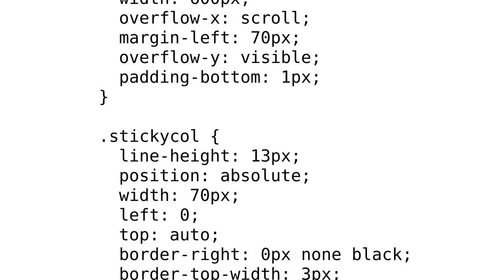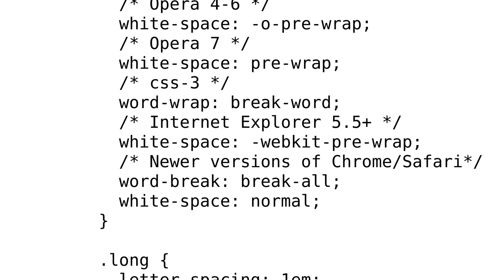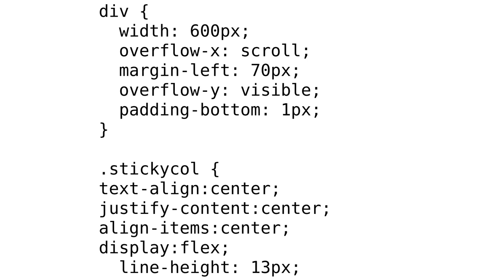Middle align a sticky column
With thanks & praise to God, and with thanks to the many people who have made this project possible! | Content (except music & images) licensed under CC BY-SA | Music | Images & others | With thanks to user Pawan Kumar user Kjartan Valur THordarson and the Stack Exchange Network Trademarks are property of their respective owners. You are responsible for your own actions.